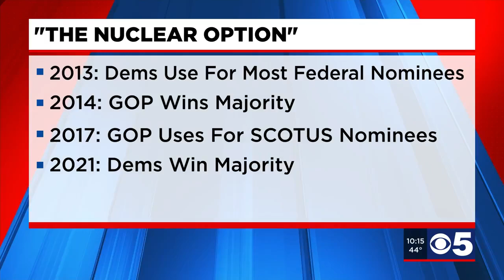KCPD funding debate moves to Missouri capitol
The fight over the KCPD's funding has moved to the Missouri capitol. This morning, a committee debated a bill that would give the police department 25% of the city's budget.